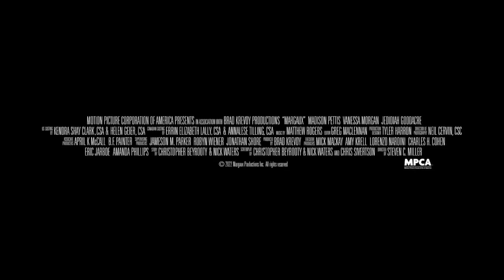MARGAUX Trailer 2022 Madison Pettis, Lochlyn Munro | Cinema Search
A group of college friends rent a smart house for a weekend of partying. Later, they start to realize that Margaux, the house's super advanced AI system, has sinister designs for them.

👉More Trailers!